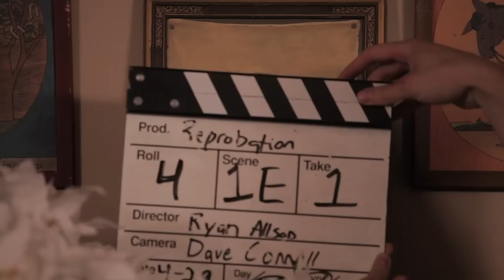Outtake Reel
Outtake Reel from the 5 day shoot.